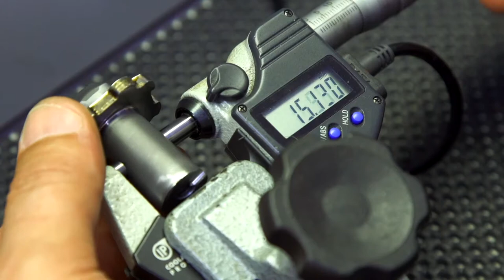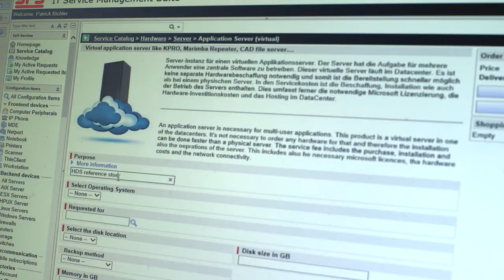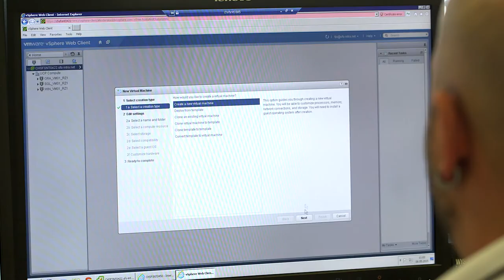Success Story Hitachi Data Systems und SFS Group